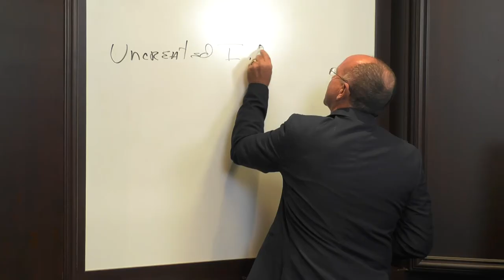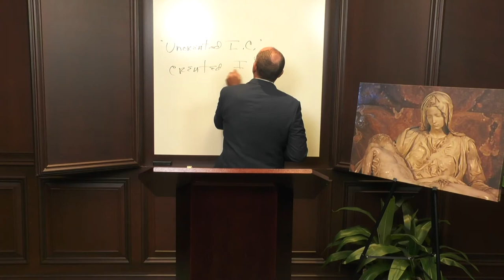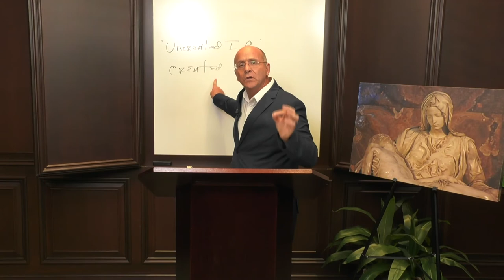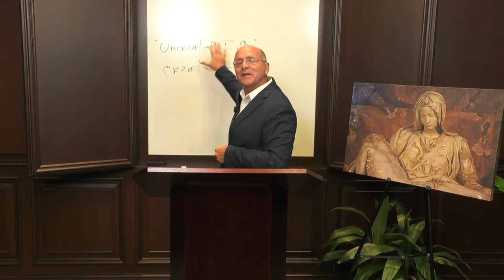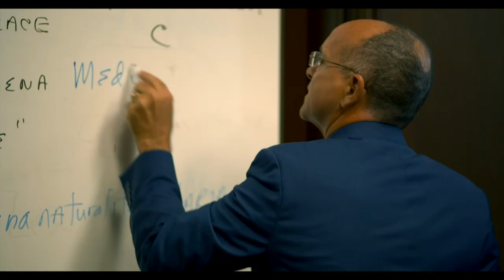MARIOLOGY With Dr. Mark Miravalle, Lecture 23: St. Maximilian Kolbe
MARIOLOGY With Dr. Mark Miravalle,
Lecture 23: St. Maximilian Kolbe